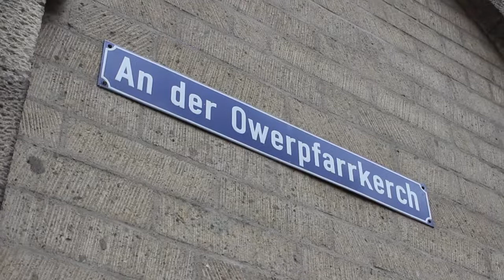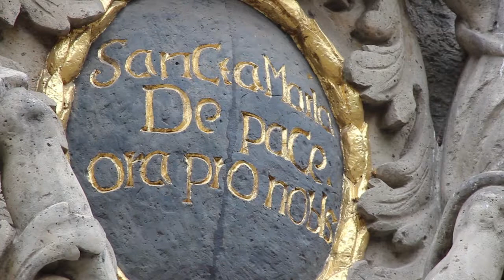Kalle Grundmann über die Liebfrauenkirche in Koblenz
Kirchenführer und Theologe Kalle Grundmann in "HeimART" im TV Mittelrhein über die Liebfrauenkirche im Herzen der Altstadt von Koblenz. Ein Beitrag von Katrin Wolf, HeimART 07. September 2016 im TV Mittelrhein.

Erleben Sie eine der Kirchenführungen, Stadtführungen oder Weinführungen von Kalle Grundmann in Koblenz und der Umgebung